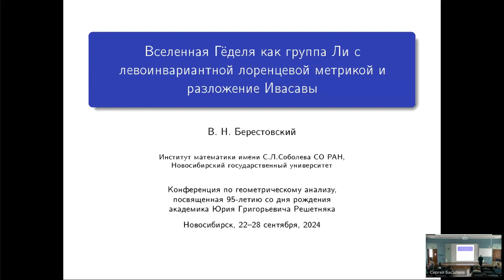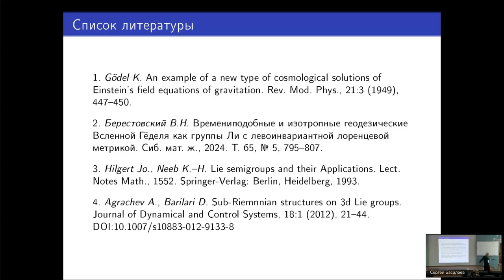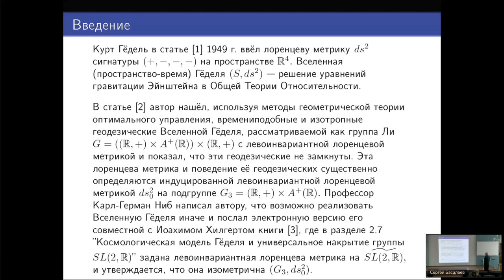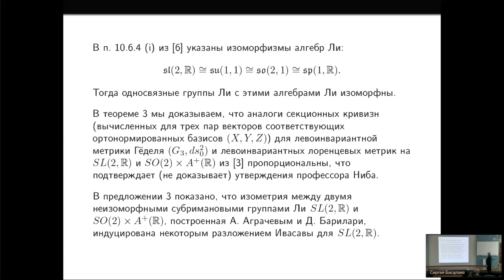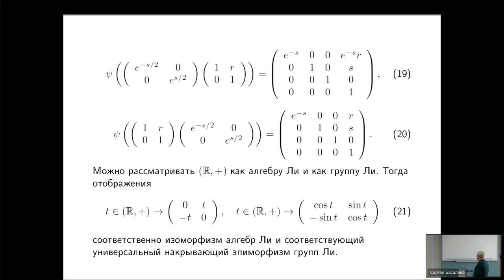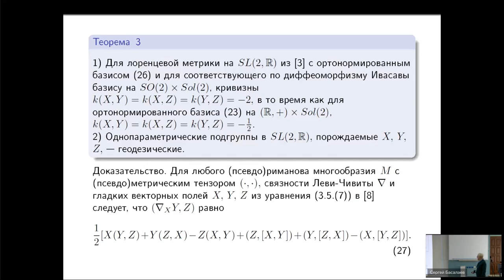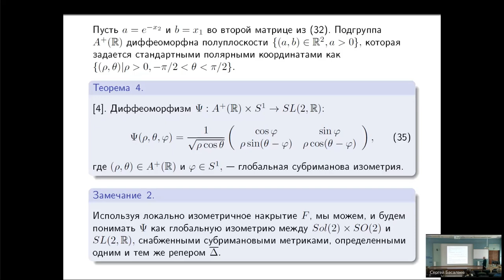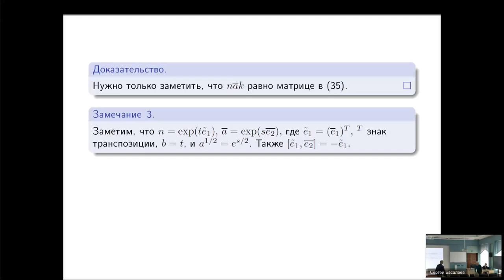ГА2024: В.Н. Берестовский — Вселенная Гёделя как группа Ли с левоинвариантной лоренцевой метрикой...